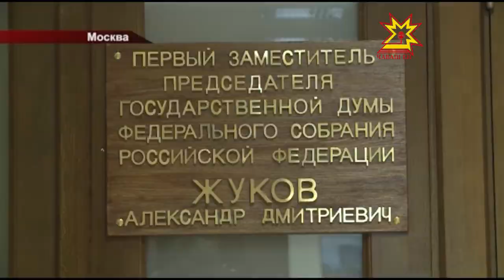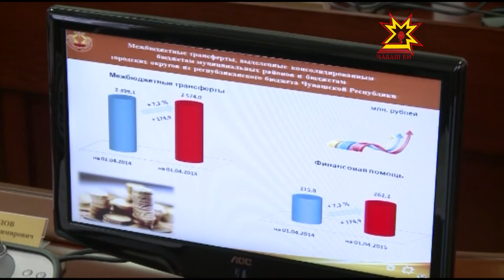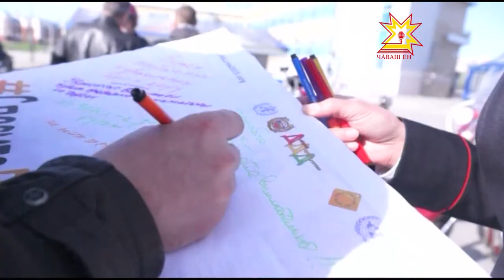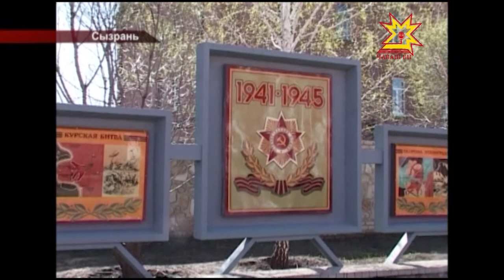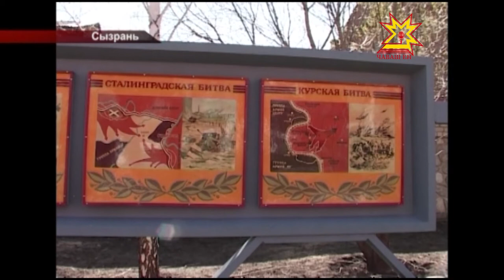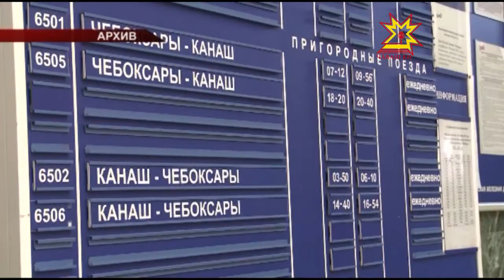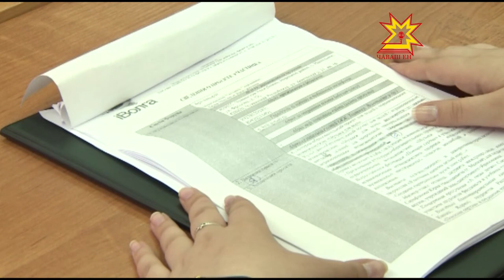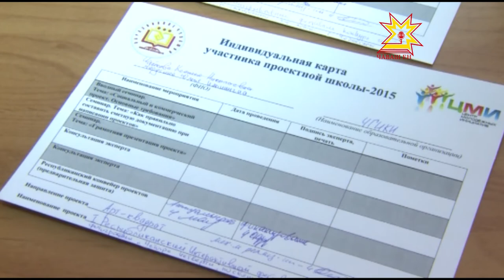Республика 13 05 2015 на русском языке Вечерний выпуск